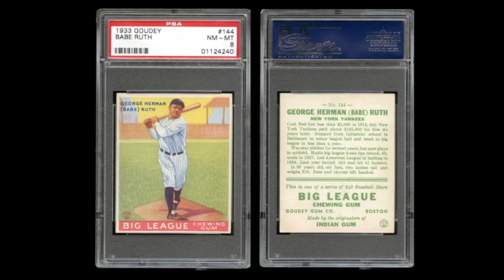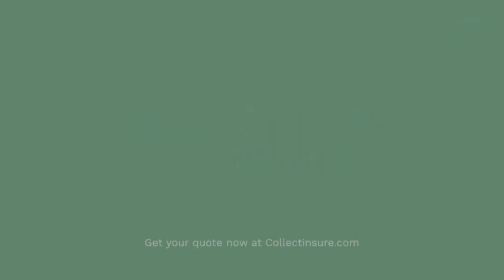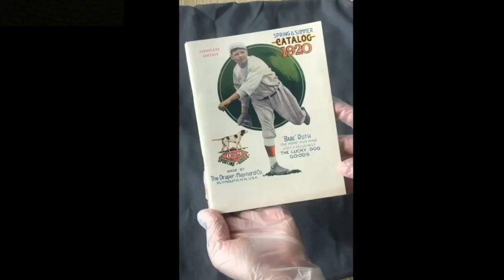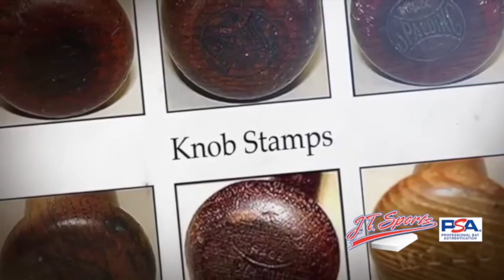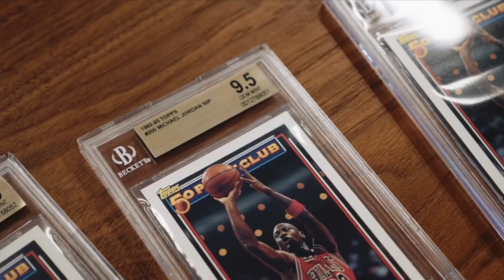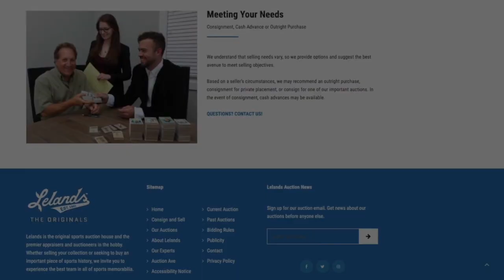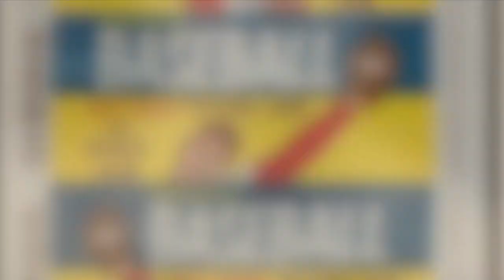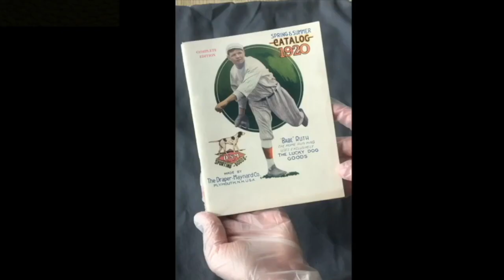THE GREAT AMERICAN WRESTLING SHOW!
Tom & JM bring in the wrestling experts. Leland’s Auction owner Mike Hefner shows us the most incredible wresting memorabilia collection in the world, and PSA Set Registry king David Peck shows us his amazing card collection.
Hall of Famer The Fabulous Johnny Vegas also joins us. Who were your favorite wrestlers? Join in on the fun!